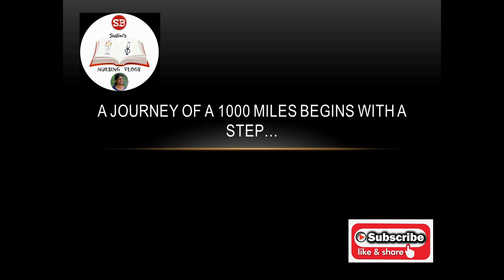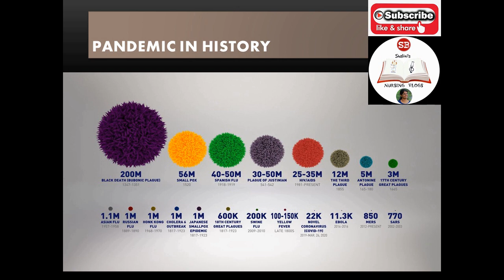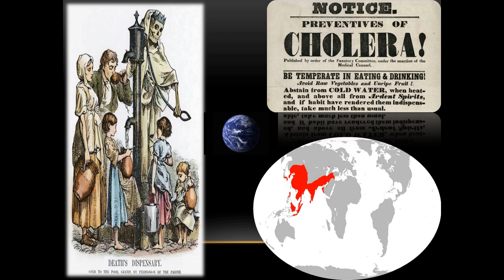TRIBUTE TO NURSES| I AM A PROUD NURSE| COLLEGE OF NURSING CMC VELLORE | TNAI | CMAI | NURSES LEAGUE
This video is a tribute to all the nurses globally, Hope you all enjoy watching the video, catch you soon with the next video!